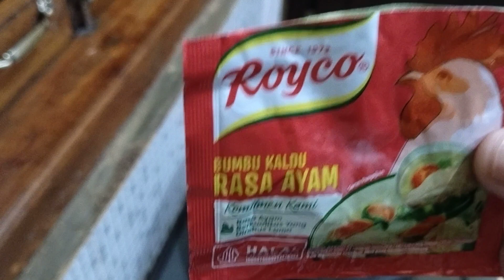MENU UNTUK BERBUKA , NIKMAT